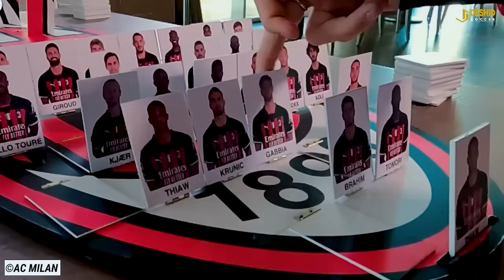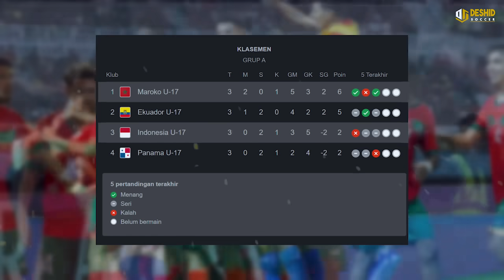Kualifikasi Piala Eropa: CR7 Bawa Portuga Menang🔥 Bermain dengan Skuad Pelapis, Spanyol Atasi Siprus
*** OFFICIAL ACCOUNT ***